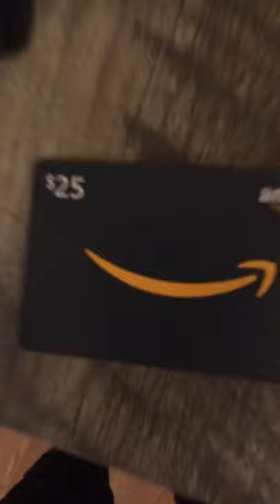October 17, 2020